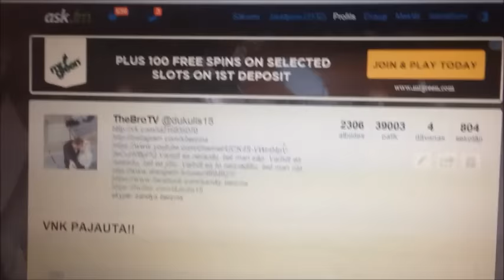PLIKAS OMITES!!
Paldies kad noskatijies manu video un ceru kad patika padalies ar draugiem ar sho un abone manu kanalu lau butu lietas kursa par manu jaunako video paldies!